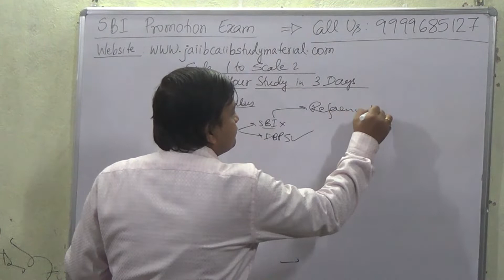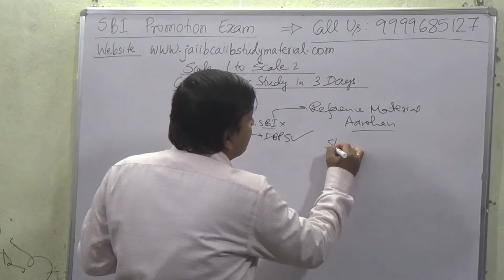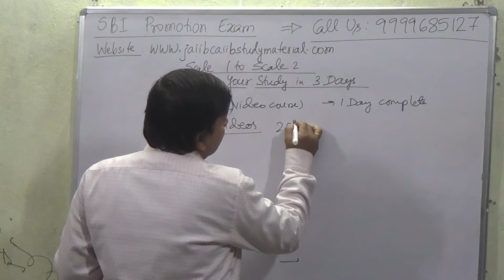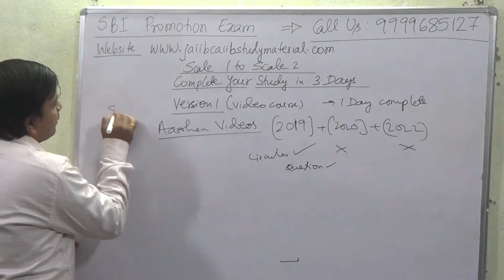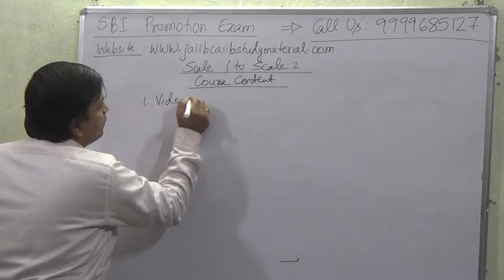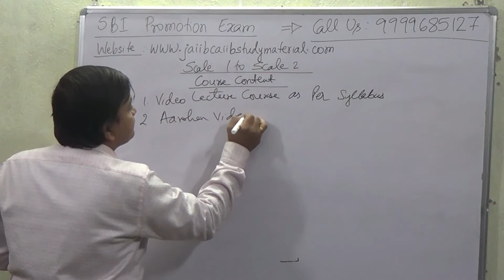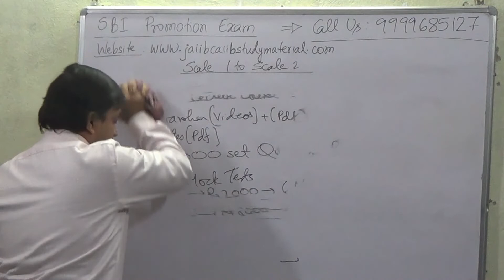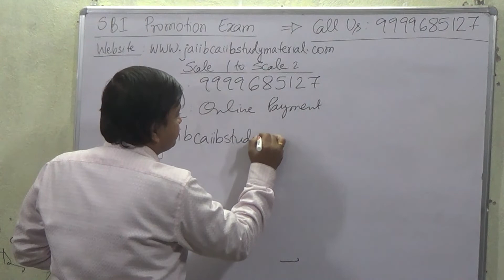Pass SBI Promotion Scale 1 to Scale 2 Officer in 3 Days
Buy SBI Promotion Scale 1 to Scale 2 Course = Rs 2000/-